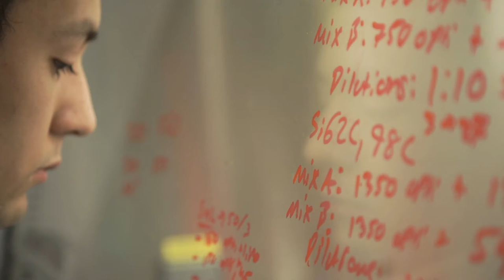Embracing Disruptive Technologies to Accelerate Science Overcoming Disease (Short Version)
From penicillin to organ transplants, so many important discoveries have dramatically changed healthcare and medicine over the past decades. But what’s really behind all this progress?

The key to all these developments is basic biomedical research.

Scientists here at Gladstone Institutes are leveraging state-of-the-art scientific tools and creating technologies to find new ways to prevent and treat disease. They are discovering how the cells and molecules in our bodies work, providing the building blocks that will one day benefit patients suffering from diseases ranging from heart disease, Alzheimer’s and other neurologic diseases and immunologic disorders.